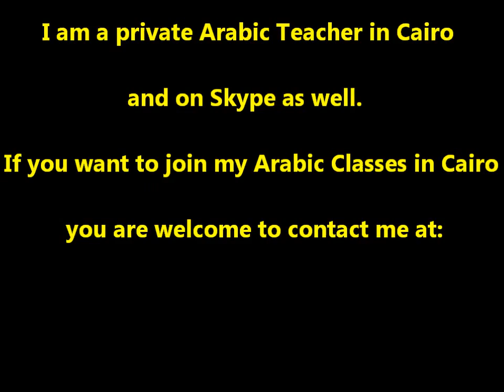Enjoy This Arabic lesson - Present Continuous and Adjectives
Egyptian Arabic Grammar - Present Continuous  and Adjectives